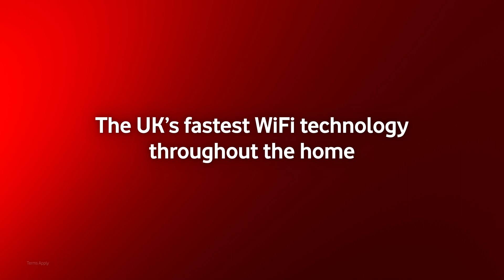Vodafone Pro II Broadband | Vodafone UK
Introducing Vodafone Pro II Broadband.